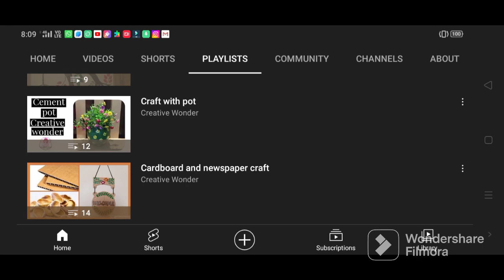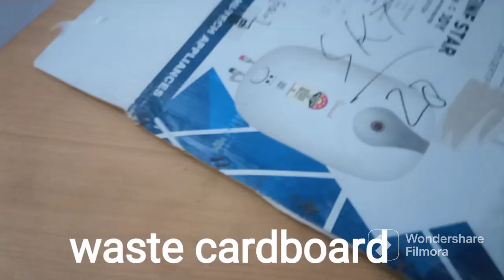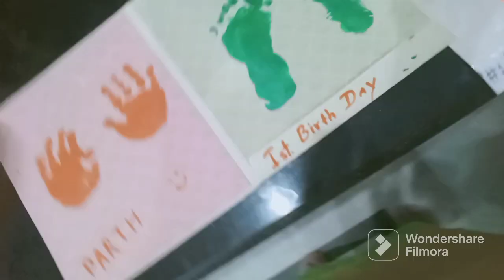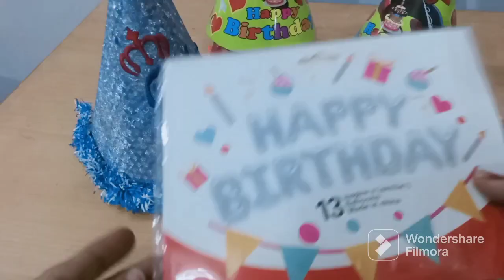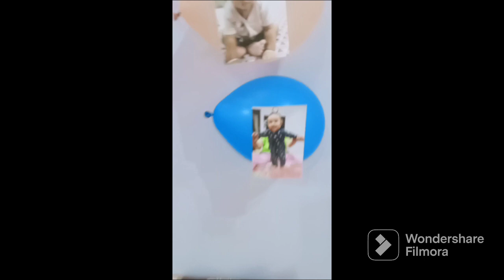Super Ideas to decorate Birthday Celebration Room/ Anniversary and DIY/Crafts from Waste Material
birthday party decorations idea/how to decorate a party with waste material craft/birthday diy/craft

How to decorate Birthday Celebration Room and Crafts from Waste Material
After Watching this video you can come to know or learn
1. birthday decoration ideas at home
2. birthday decoration ideas
3. birthday decoration ideas at home for boy
4. birthday decoration ideas at home simple
5. birthday decoration ideas at home for girl
6. birthday decoration at home
7. birthday decoration images
8. birthday decoration balloons
9. birthday decoration simple
10. birthday decoration ideas at home for husband
11. birthday decoration ideas at home easy
12. birthday decoration kaise karen
13. birthday decoration items
14. birthday decoration for husband

Similar things can be applied for Anniversary Decoration
1. anniversary decoration ideas at home
2. anniversary decoration ideas at home easy
3. anniversary decoration ideas
4. anniversary decoration at home
5. anniversary decoration ideas at home simple
6. anniversary decoration ideas at home for parents
7. anniversary decoration simple
8. anniversary decoration room
9. anniversary decoration kaise karen
10. anniversary decoration ideas at home with balloons
11. anniversary decoration ideas at terrace
12. anniversary decoration ideas at home simple and easy
13. anniversary decoration ideas at home with photos
14. anniversary decoration for mom and dad